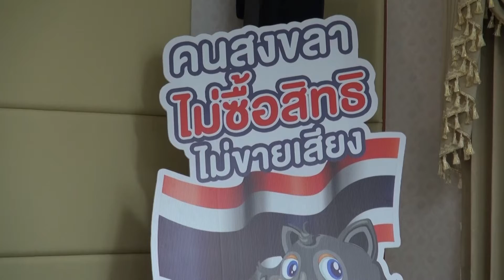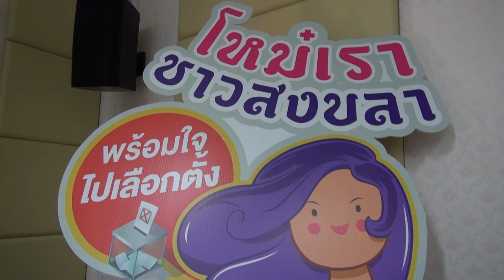14 12 63 สำนักงานคณะกรรมการการเลือกตั้งประจำจังหวัดสงขลา จัดกิจกรรมพบปะสนทนา